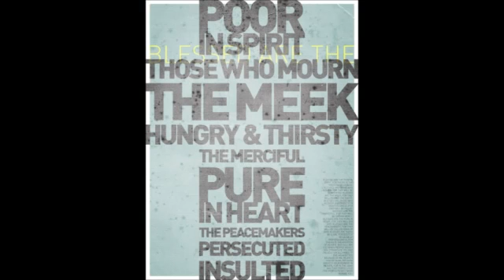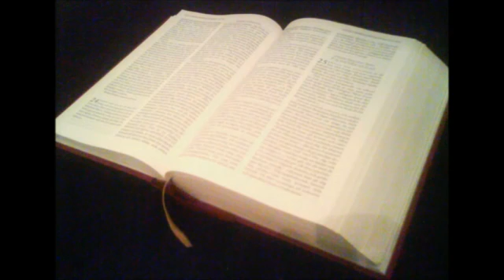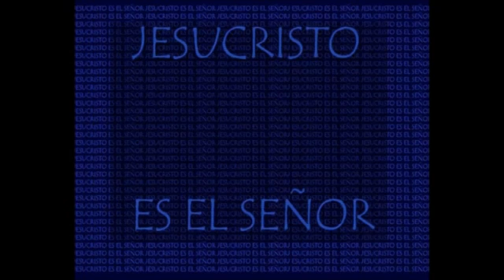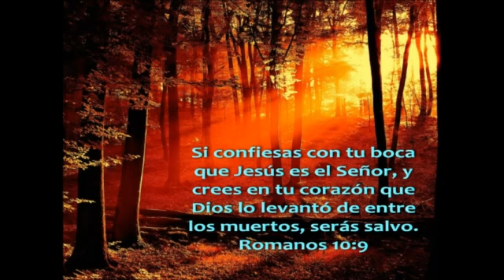Paul Washer (Spanish) Como Puede Dios Perdonar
Senor Paul Washer videos, blog, & sermons are available thru this